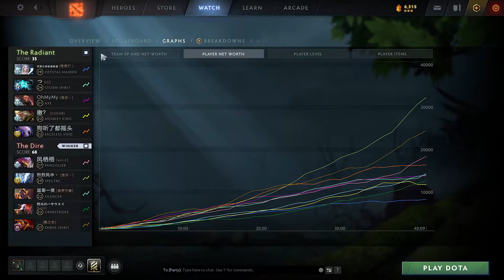Sccc丶Spectre vs Axe, Storm Spirit, Faceless Void - pro core 1 2 - dota2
0:00 0
4:10 1
7:25 2
10:55 3
15:20 4
18:45 5
22:00 6
27:55 7
33:55 8